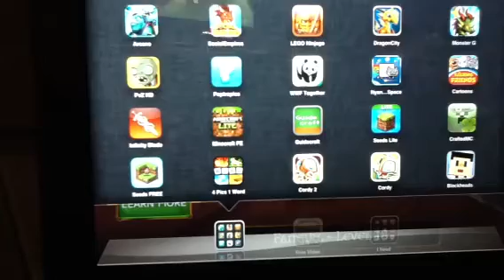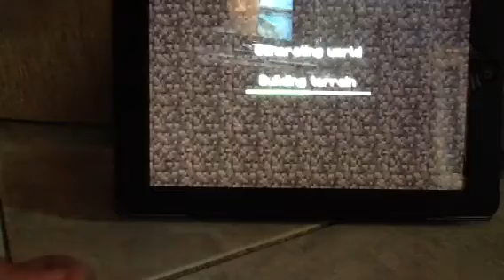How to survive minecraft pe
Lol I have no full version